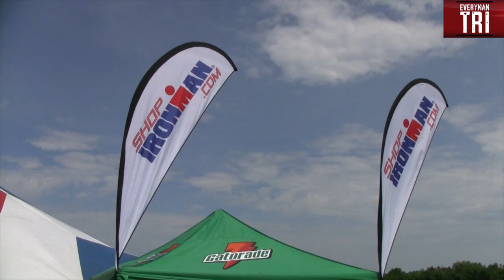The sights and sounds of Ironman Triathlon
) The Ironman triathlon is one of the most grueling races in the world with both amateurs and pros having to swim 2.4 miles, bike 112 and run a full marathon, and they must cover this distance in under 17 hours. So what's it like to take on this extreme test of body and soul. The professional triathletes like Chrissie Wellington, Craig Alexander and Chris McCormack make it look easy. Check out this video as we give you just some of the sights and sounds of Ironman Triathlon.